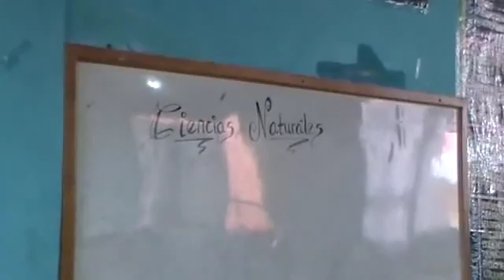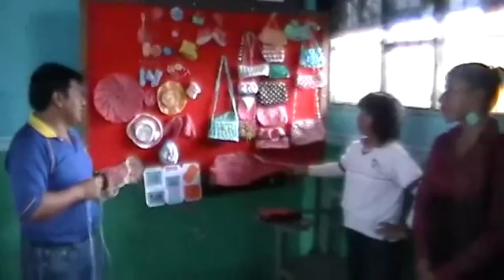Ciencias Naturales en el MESCP